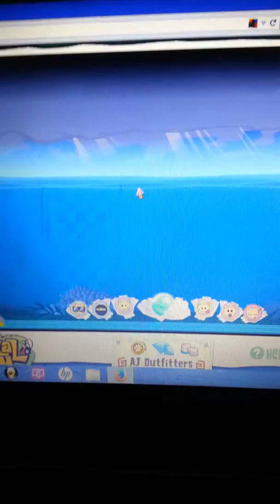Splash n dash